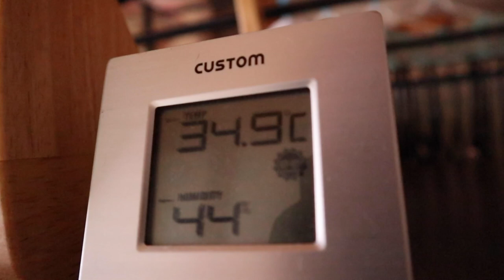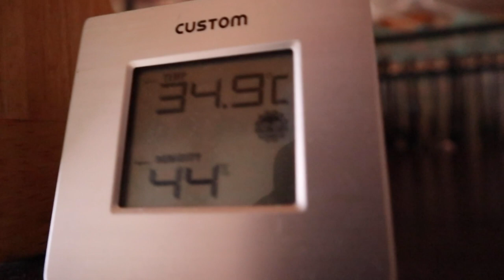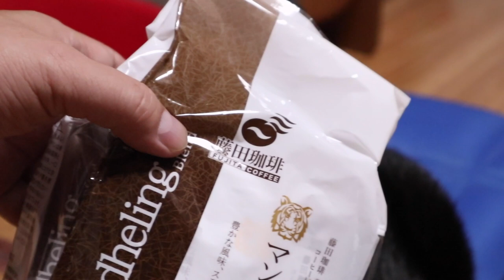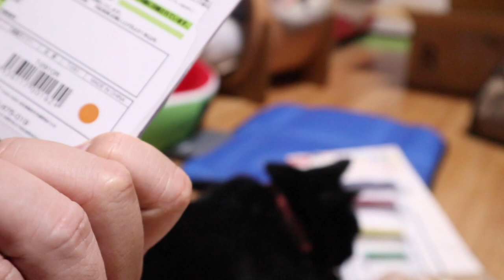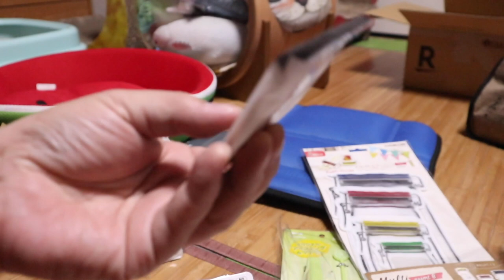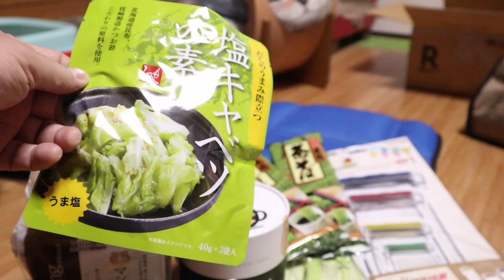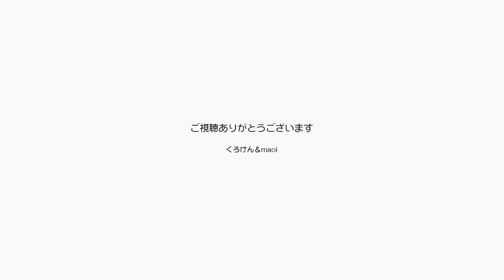プレゼントありがとう！ジャンポンが暑い日向ぼっこ【Jean & Pont 2572】2021/8/10 保護猫ジャンけんポン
ジャンくんとポンちゃんはなぜこんなに暑いのにお日様にあたりに窓際にいくのでしょうか？
人間は越中症の危険があるからあまり暑いところにはいかないようにしてるんだよ。
そしてまたまたプレゼントをありがとう！
ジャンくんもポンちゃんチェックに付き合って面白い絵が撮れました。